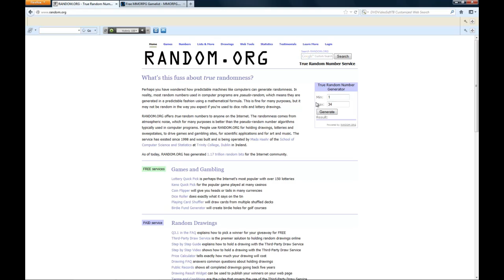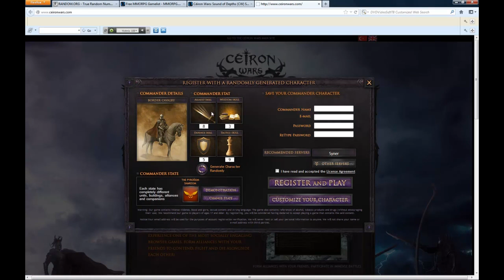Lets Play A MMORPG: 5.Runde. EPIC! Entscheidung C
Nicht vergessen! Tipp abgeben